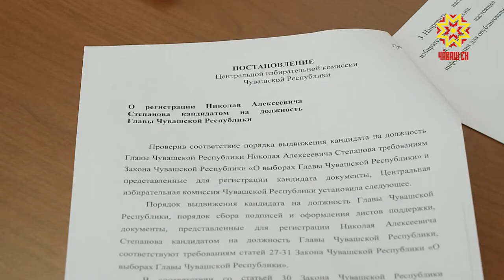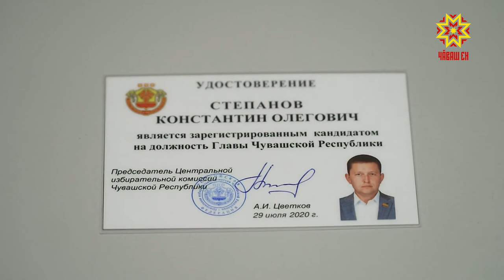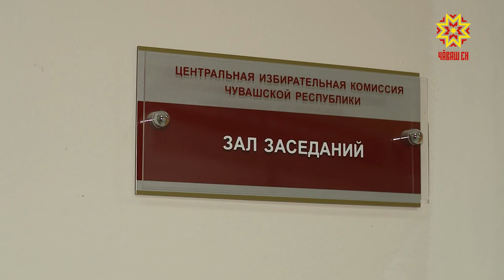Регистрация еще 3 кандидатов на пост Главы Чувашии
Сегодня Центральная избирательная комиссия республики зарегистрировала еще трех кандидатов на должность Главы Чувашии